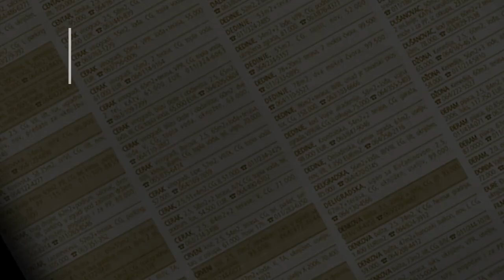prodaja stanа - BanovoBrdo 75m kod opstine - Cukarica Beograd